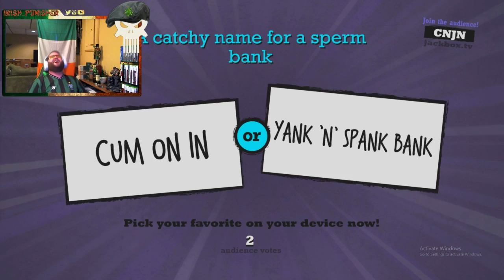Best Sperm Bank Ever! (Quiplash)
If I ever own a sperm bank, I know exactly what I'll call it, and what the slogan will be!